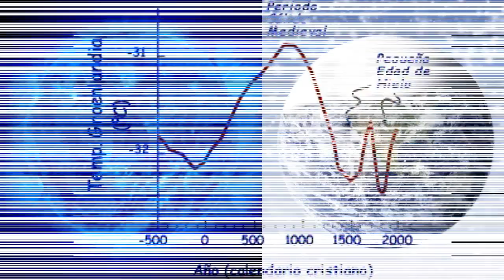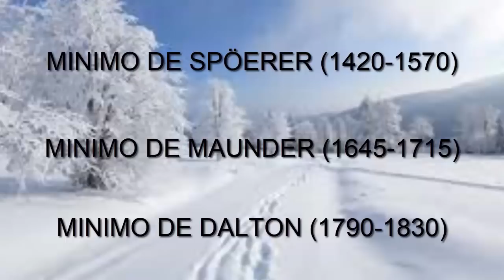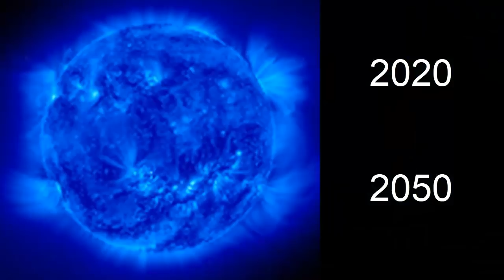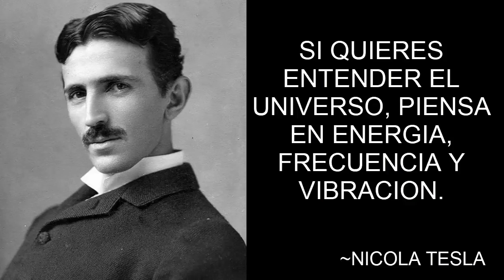ESTUDIOS confirman la próxima ERA GLACIAL (Mínimo de MAUNDER).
Un nuevo estudio en febrero del 2018 desvela que la Tierra sufrirá en las próximas décadas una mini edad de hielo. El mínimo de Maunder se volverá  a ver en nuestro planeta y esperemos poder llegar bien preparados tanto tecnológicamente  como espiritualmente cuando lleguen situaciones extremas como esta que describimos.
Si os ha gustado el vídeo os agradecemos un like, un saludo y ¡gracias por vernos!

⬇️Vídeo relacionado:⬇️
DIFERENCIAS ENTRE LA PRÓXIMA ERA GLACIAL Y LAS SUPERGLACIACIONES.